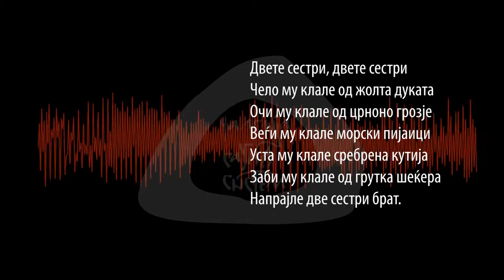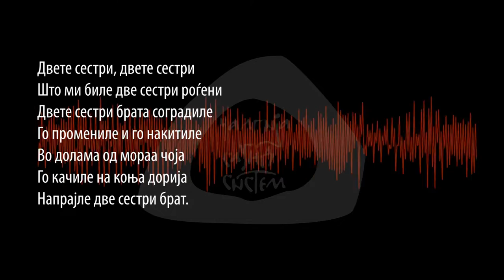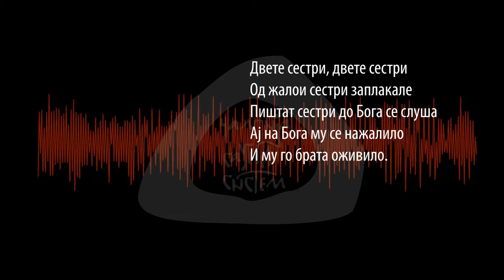Chalgia Sound System | 1. Dvete sestri (lyric video)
Dvete sestri, from the album "Tihuvaj" released 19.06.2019.

Lyrics by Dobrila Grasheska.
Produced and arranged by Dorian Jovanovic.

Dobrila Grasheska - vocal
Aleksandra Kuzman - violin
Dorian Jovanovic - oud, bass, electronics (programming)
Boshko Mangarovski - qanun
Filip Krstevski - def

Recorded and mixed at Profundus Studio.
Cover art and Design by Ladislav Cvetkovski.
Cover photo by Goce Nanevski.